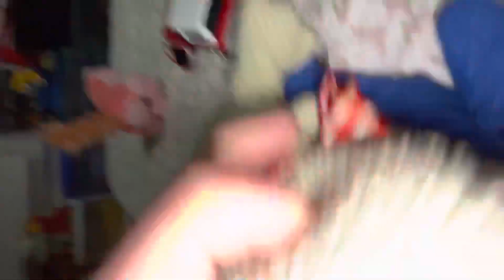I want your cat